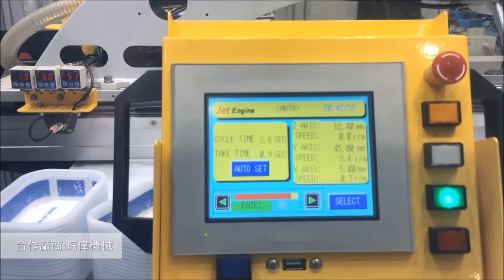IML Robot at 2016 K fair